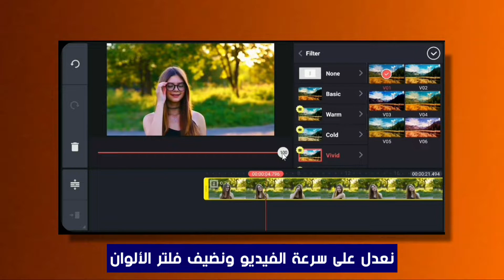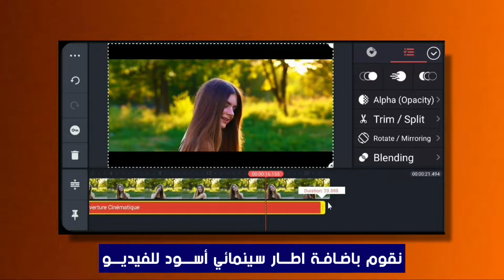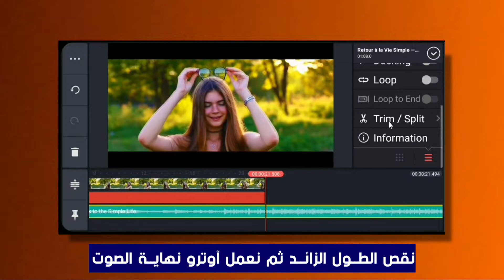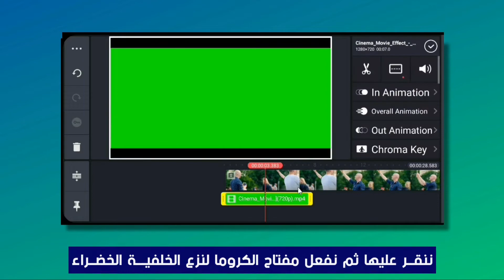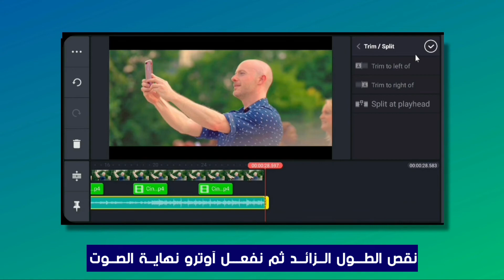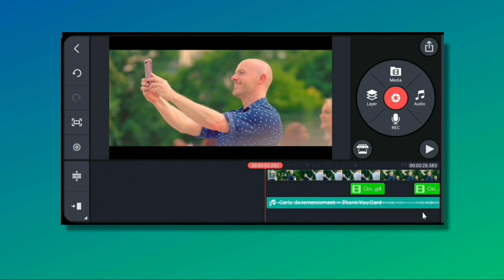اضافة شريــط سينمائي أسود على جانبي الفيديو باستخدام كينماستر | Cinematic black bars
شكرا على مشاهدة الفيديو كاملا◀، أدعوكم فضلا و ليس أمرا أن تشتركوا في القناة ✔ و تفعلوا الجرس 🔔
ولا تنسوا اللايك 👍 فهو أكثر شيئ محفّر على بدل مجهودات أكبر في قادم الفيديوهات إن شاء الله تعالى